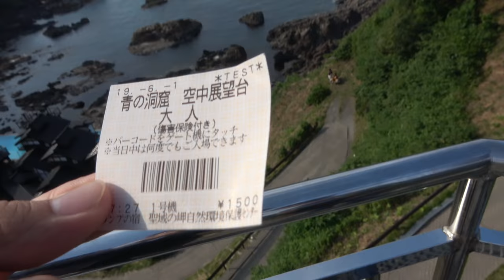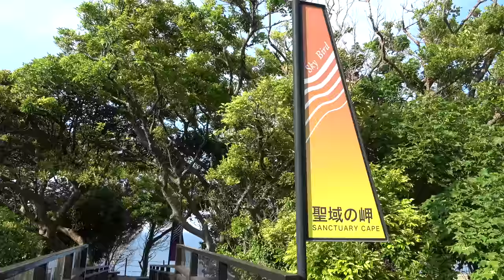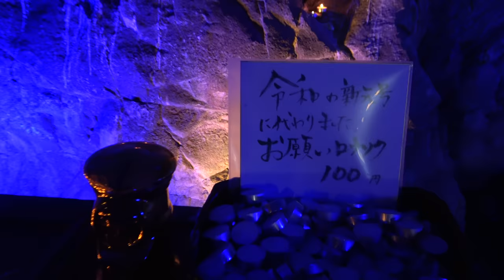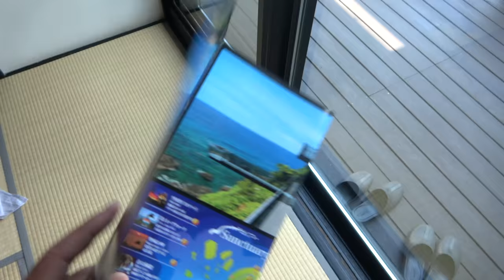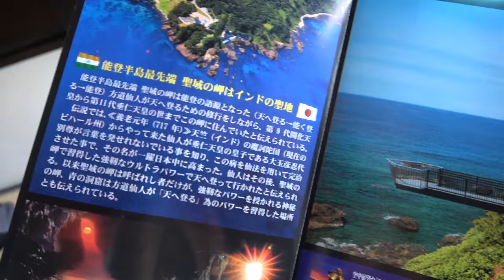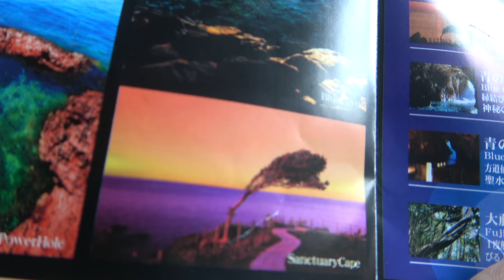【石川県】パワースポット 青の洞窟